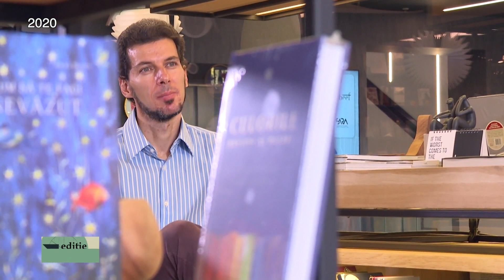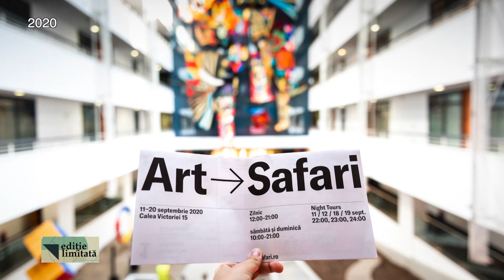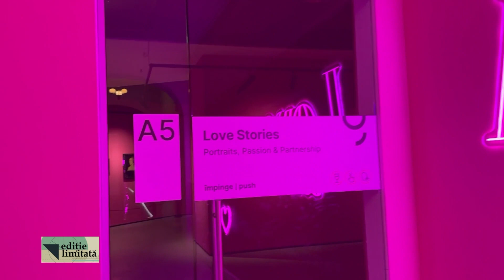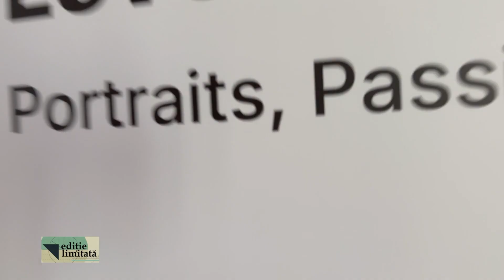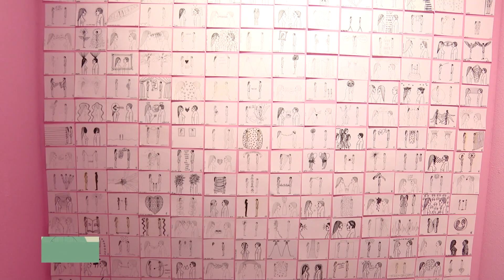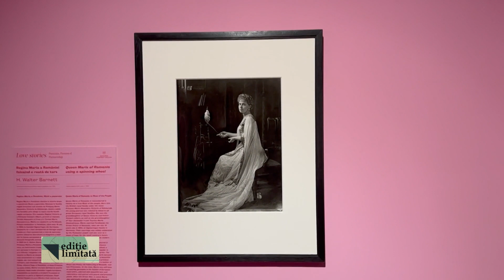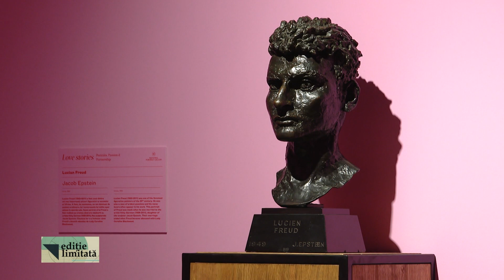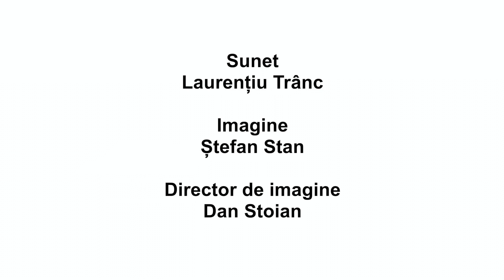EDIȚIE LIMITATĂ I „LOVE STORIES”, EXPOZIȚIA NATIONAL PORTRAIT GALLERY LA ART SAFARI BUCHAREST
EditieLimitata: “Love Stories”, expoziția National Portrait Gallery la ediția de vară Art Safari Bucharest.

Invitate: Ioana Ciocan și Lucy Peltz.

Realizator: Marius Constantinescu
Producător: Bianca Florea

TVR Cultural, sâmbătă, ora 19:00, 21 octombrie 2023